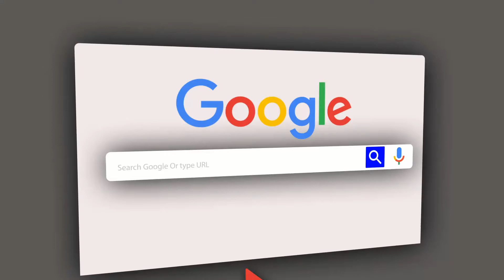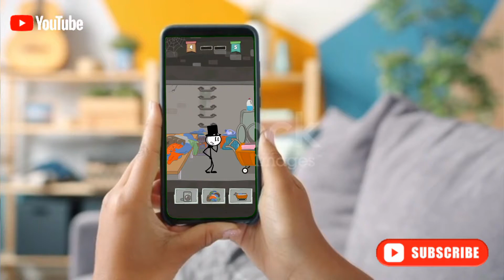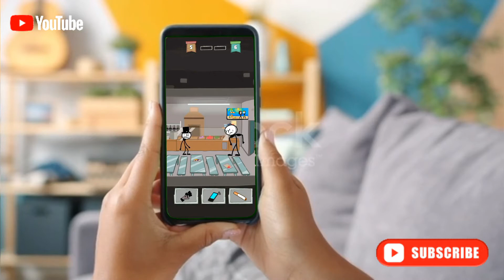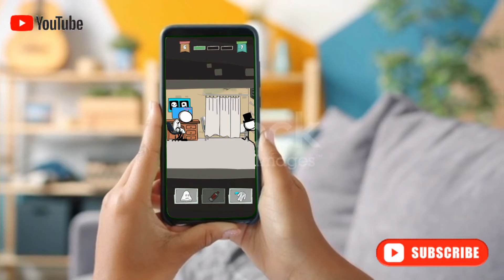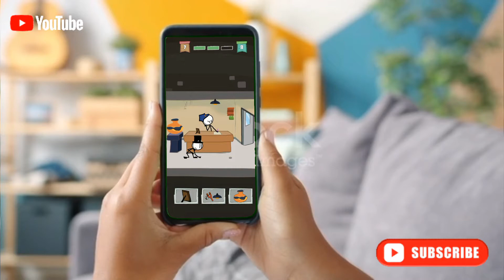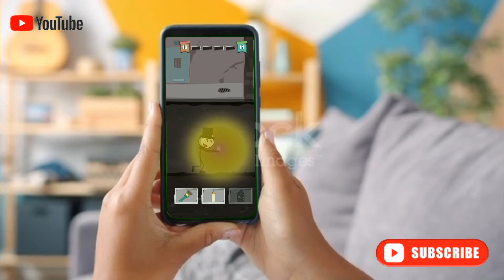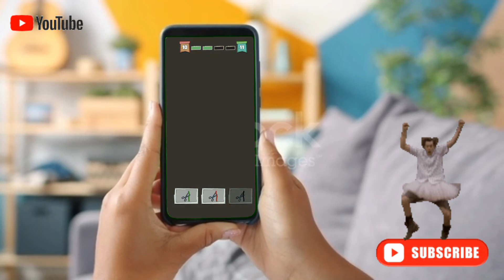Prison Escape: Stickman Story - Gameplay Walkthrough Part 1 All Levels 1-10 ( COMPLETE )